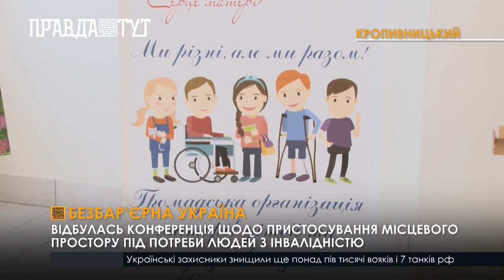У Кропивницькому відбулася регіональна конференція, присвячена безбар’єрності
Обговорити здобутки, виклики та перспективи створення доступного простору на Кіровоградщині з’їхалися люди з інвалідністю, соцпрацівники, освітяни, місцева влада та політики. Сьогодні питанням безбар’єрності в Україні опікується перша леді Олена Зеленська. Під її патронатом розроблена державна програма безбар’єрності, яка діятиме до 2030 року. Вона вже поступово реалізується в регіонах. У квітні обласна влада затвердила план заходів із безбар’єрності на Кіровоградщині на 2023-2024 роки, спрямованих на створення комфортного навколишнього середовища. Норми доступності втілюватимуться передусім у будівництві, освіті та медицині. Вона розрахована до 2030 року і має на меті забезпечити рівний та безперешкодний доступ усіх громадян до будівель, транспорту, освітніх і соціальних послуг.